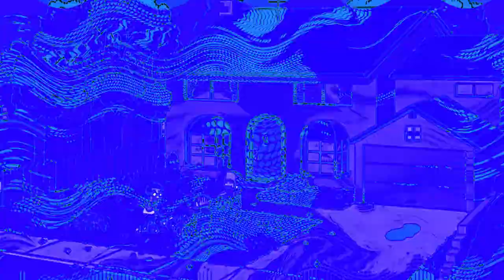Preview iiSharkBus v3.1 Render Pack Collection EXTENDED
Effects List:
21. Pina Colada Effect
22. Oops, You Broke It
23. Jorby 7.0 Mega Ensemble
24. Squishy X
25. Darwin Major
26. 2.0 JUH
27. Radio Space Phased
28. Dizzyer Undersynch
29. ASLM425 Clearer
30. Sad X
31. PixeliiSharkBusWave
32. Shinelavision Go Pro 1.0 Chorded
33. JSVE Major 3
34. Weird Talk
35. あormulator V3
36. 13.0 DUH
37. Autovocoding 2.0
38. Kendrick Lamar Major
39. Stendy Major
40. SuperValentinePulseBeats
41. Telavision Ultra Flanged Saw
42. What Happened To X?
43. VUV7/PE8.0 Combo
44. Blue Sea Ethereal Voices
45. St Patrick Day Trombone Vocoder
46. Even X Discontinues 3.0
47. Rayo's 1st New Effect
48. Powerschool 3.0
49. Red Yellow
50. Oggy's House Effect